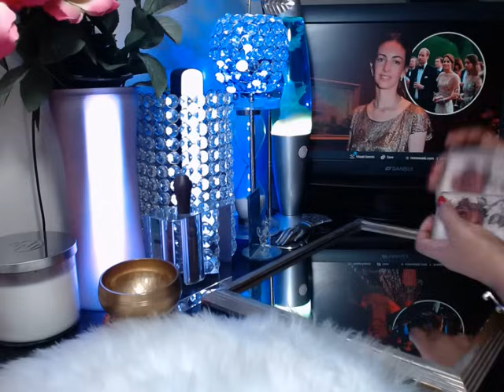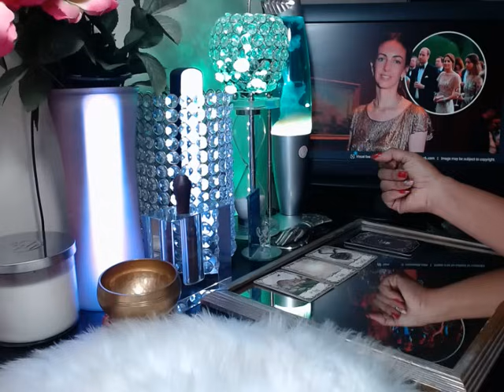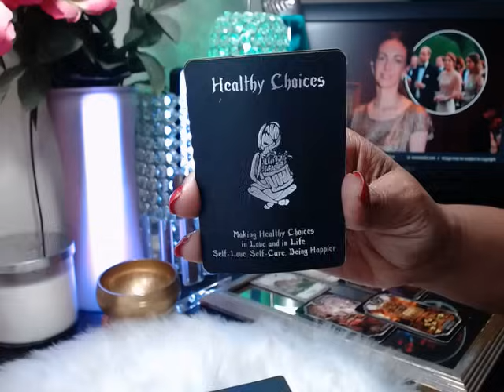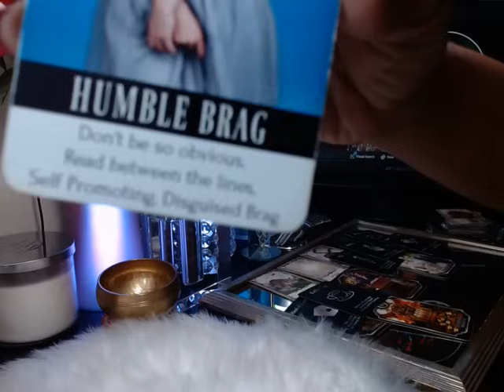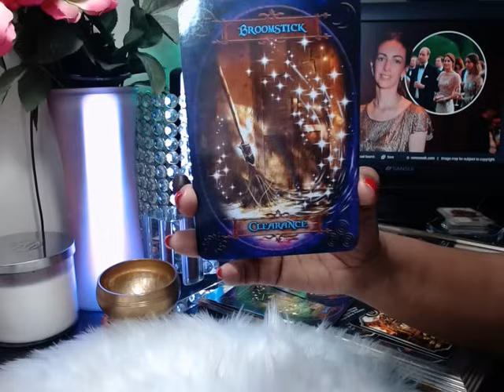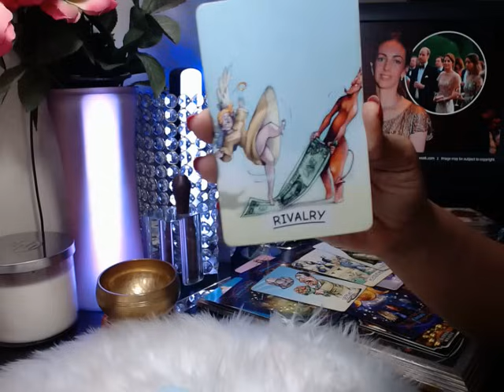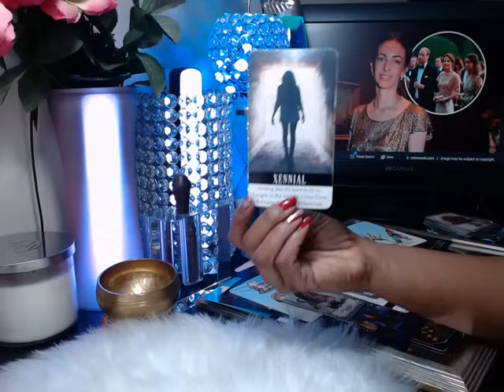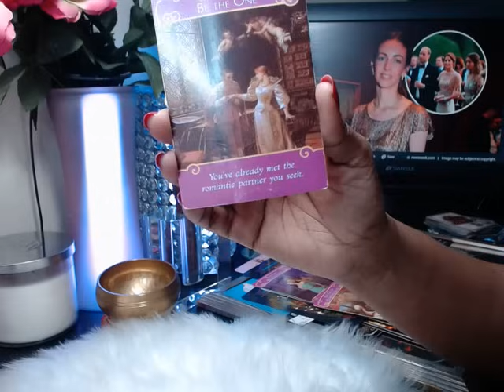Is Rose Hanbury pregnant by Prince William?